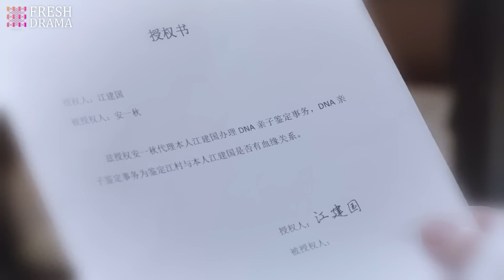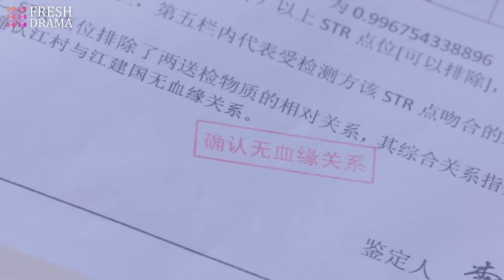《我的雙面契約新娘》EP18 一場意外讓枕邊妻子真假難辨🤿總裁愛上冒牌貨💄真正心上人卻私通懷孕給他戴綠帽？💚都市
劇名：《我的雙面契約新娘》|《Double Substitute Wife》
主演：翟天临、江铠同、付嘉、白卉子、王阳、李兰迪
簡介：霍梔從小在孤兒院長大。在一場車禍中，他救下了江氏地產公司繼承人江村。江村一見鍾情的愛上了霍梔，在尋找霍梔的過程中，卻陰差陽錯的娶了雙胞胎姐姐秦櫻素。霍梔與秦櫻素相認後，誤以為江家依仗豪門世家，對櫻素冷淡對待。她同情櫻素在江家“悲慘”的處境，單純的為了讓櫻素出去治療不孕不育，李代桃僵的進入江家。為了不在細節上出紕漏，霍梔偽裝發生意外導致失憶。 “失憶後”的霍梔流露出天真質樸，善待他人的本性。江村欣喜妻子的變化，對妻子變得照顧體貼。不久，江村發現霍梔頂替秦櫻素進入江家的真相，此事頓時在江家掀起風波。江村和櫻素的婚姻也走到了盡頭。江村櫻素提出離婚，但在去辦理手續的路上發生了車禍，櫻素獲救，而江村卻意外失踪。幾個月後，失憶的江村回到這座城市。在孤兒院裡，他和霍梔過往美好的點滴喚醒了他的記憶，但他記得起過往這些美好的回憶，卻記不得霍梔本人了。霍梔也有意遠離了江村的生活。